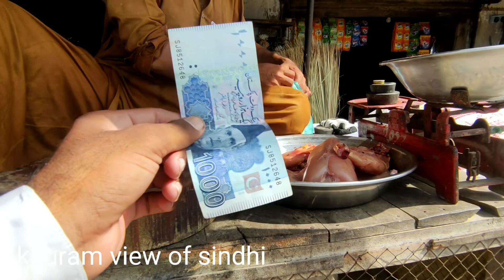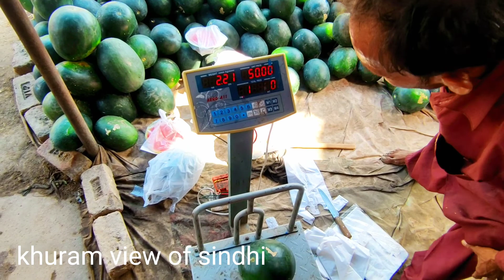سبزی والے کو کیمرے کے آگے آنے سے شرم آ رہی ہے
aayegamazaabbarsaatka ishqaurpyarkamazalijiye gaonkamazadelhime gaonkimaza chahatokamazasong,do do bahu ka maza,chahato ka maza8d#chahatokamaza hindisong#chahtonkamazatiktok viral song,chahato ka maza cover,chahato ka maza faslo#gaonkishadikamazavellamundakesath#chahato kamazafaslomenahisong#chahatokamazamp3song download#villgelife# happyelife#Gawonkamaza#butifullcity#hotiVillgegarl#hotnis#fullmaza#